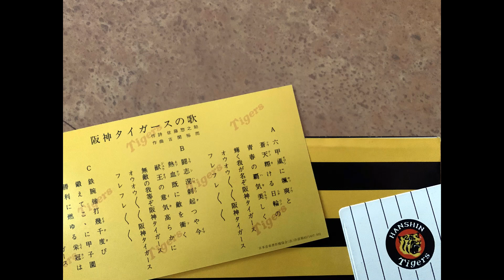六甲おろし（Chromatic harmonica）